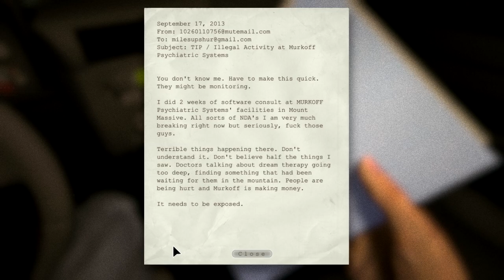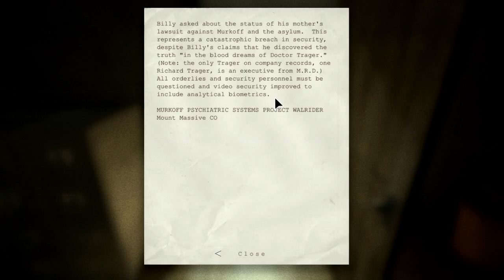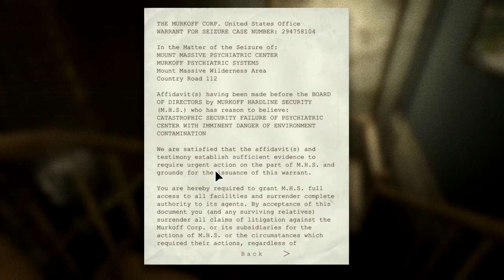Let's Play Outlast #1 - TERRIFYING ( Gameplay Walkthrough )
I have a feeling this game is going to be way too spooky for me.

All Comments, Likes and Favorites are greatly appreciated.